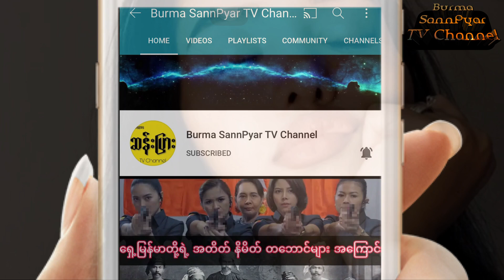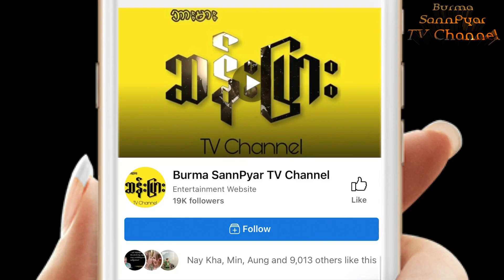Tik Tok မှာ အရမ်းနာမည်ကြီးနေတဲ့ Bella Poarch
Bella  လေးအကြောင်း တစေ့တစောင်း